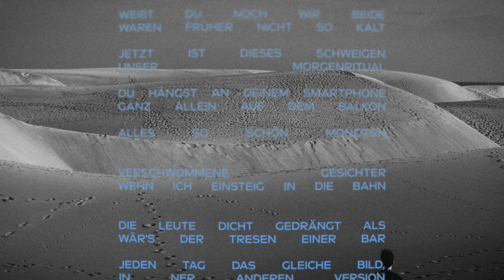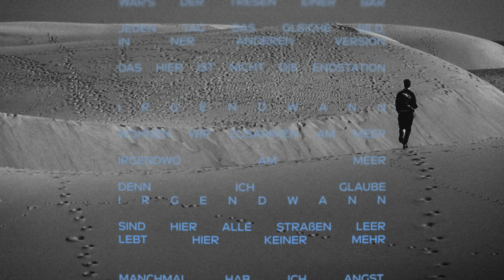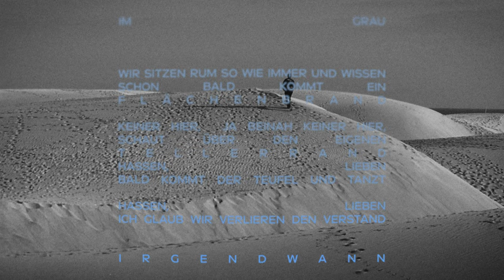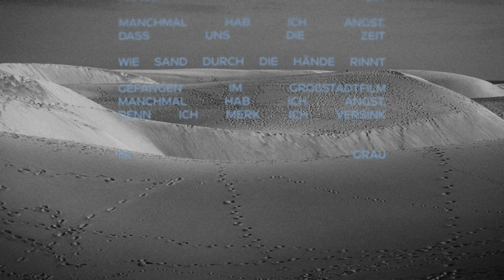STANOVSKY - Irgendwo am Meer (Official Video)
CREDITS
Video von Max Hartmann